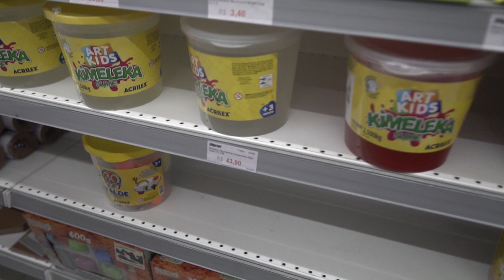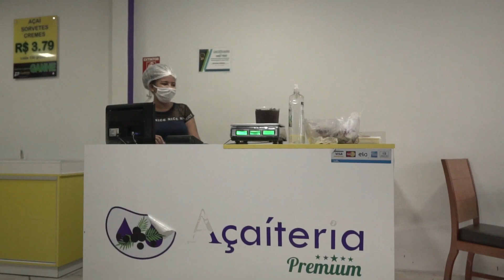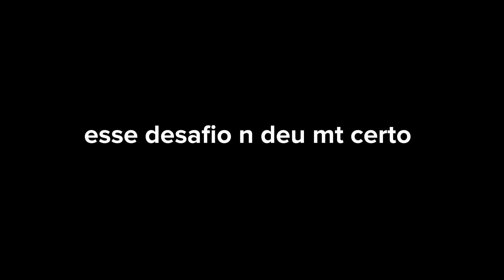TODO MUNDO TÁ DE MÁSCARA - VLOG #27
Fala galera, gravar e gravar né... Ainda estou fixado naquele empace de quantidade e qualidade, mas acho que vou focar na qualidade... Me doi muito saber que fazendo essa escolhe não vou agradar o algoritmo, mas... Esse pe um exemplo de vídeo eu que eu gravo pq tenho que gravar, não é nem de longe meu estilo de vídeo preferido... enfim, sem cinematográfia e muita criatividade kkkk isso foi um desabafo, mas tmj !!